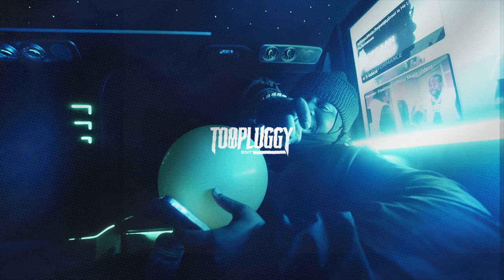*FREE* Digga D x 67 Monkey PR SAD 2024 UK Type Beat “Arrest”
Free Non-Profit email to purchase lease or exclusive.

➡️ Follow: @toopluggyent